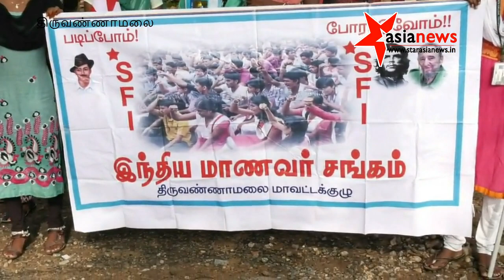Thiruvanamalai Govt Arts College Students Arpattam